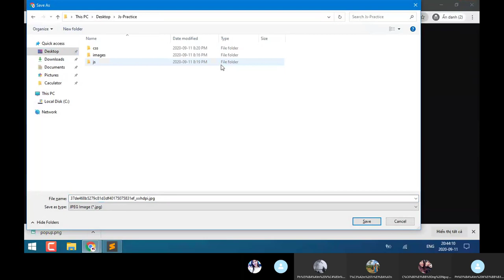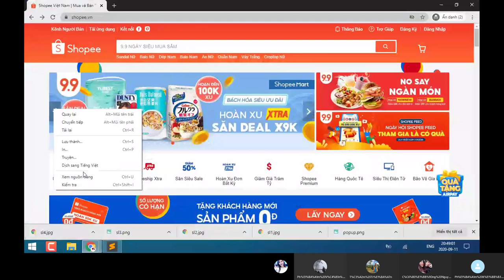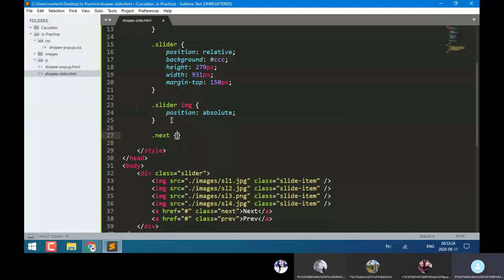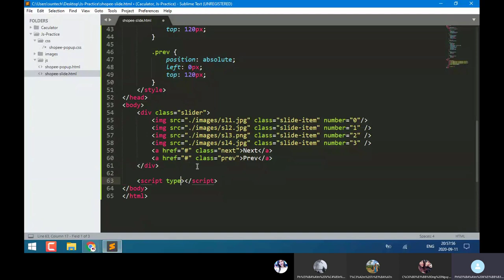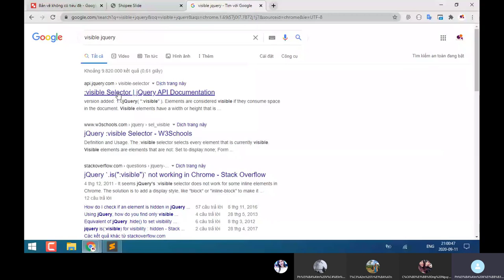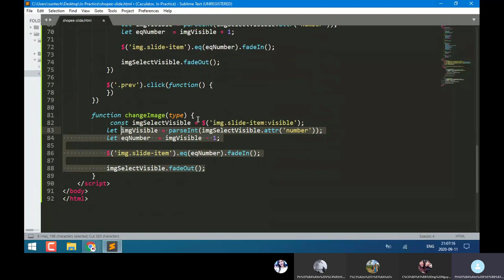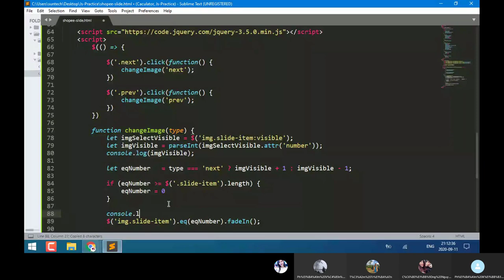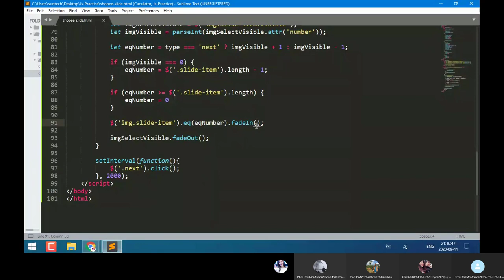Tạo Slide Ảnh Giống Trang Shopee Với Jquery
Tham gia cộng đồng học lập trình lớn nhất Việt Nam